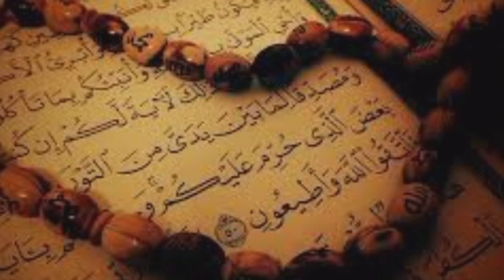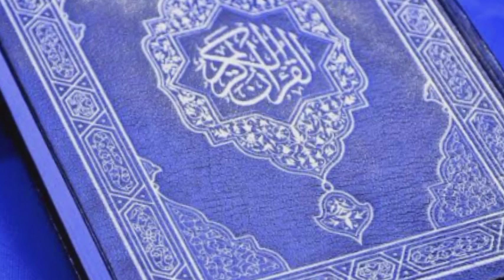What Happens to You When You Sleep After Fajr Prayer in Ramadan? You will cry when you know...!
What Happens to You When You Sleep After Fajr Prayer in Ramadan?